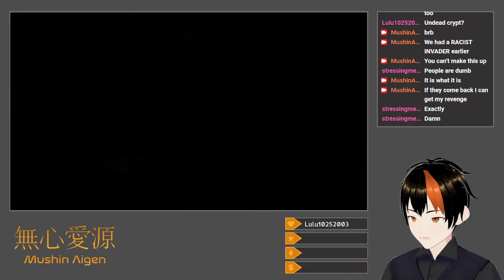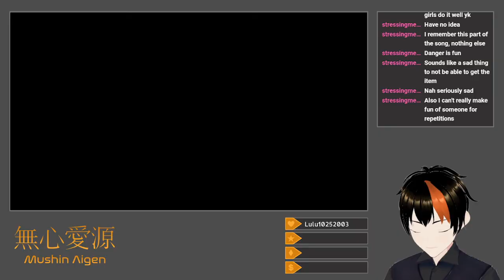[Dark Souls II: SotFS #9] Down (Equal Stats Challenge)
I descend into the Undead Crypt after grabbing some rings and spells for later.  After a lot of pain, suffering, and Leydia Apostles, I reach Velstadt and dispatch him surprisingly easily with fisticuffs and lightning.  Returning to the gate of Aldia's Keep, I slowly make my way through, constantly plagued by ogres and a surprisingly-high quantity of player invaders.  The Guardian Dragon goes down quickly to my trusty Crypt Blacksword, and I proceed onward to Dragon Aerie, taking a brief break to use Bonfire Ascetics to refight the Old Iron King and the Duke's Dear Freja, vanquishing the first with lightning and the second with fire.  My rings break multiple times throughout my trip through the dragons' nest, but I make it to Dragon Shrine and close things out with one final parley with a flaming head at the bonfire.

Title: Equal Stats Challenge: Undead Crypt
Platform: Twitch